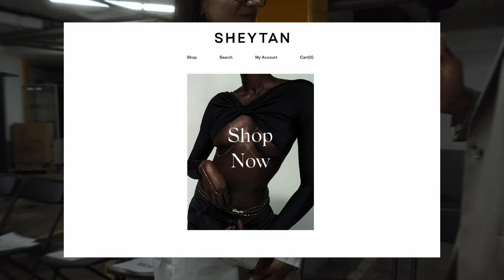What Are People Wearing at London Fashion Week? Ep.2 Ft. MIA KHALIFA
In this exciting episode we were so lucky to be able to attend what was my first ever show at London Fashion Week; Supriya Lele, who presented her SS24 collection with a beautiful show.

In typical fashion week style, I looked across the room as the show was drawing to a close and spotted Mia Khalifa looking stunning, and I just knew I had to interview her! She was super sweet and gave such an amazing interview!

We also stopped by at the Burberry show where I interviewed notable guests Unknown T and Burberry CFO - yes CFO, Kate Ferry. Enjoy!

With love,

Johnathan

Chapters:

00:00 Introduction
00:26 Mia Khalifa
01:58 Francesca
03:10 Osman
04:50 Anita & Divya
06:11 Tanisha
07:31 Kate
08:11 Unknown T
08:46 Daniela